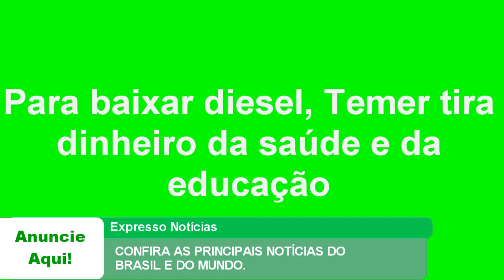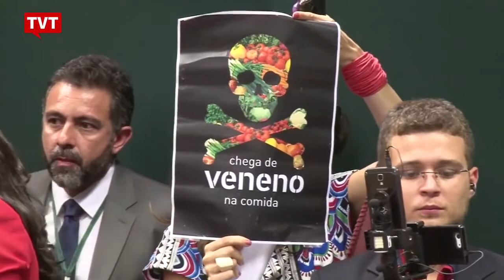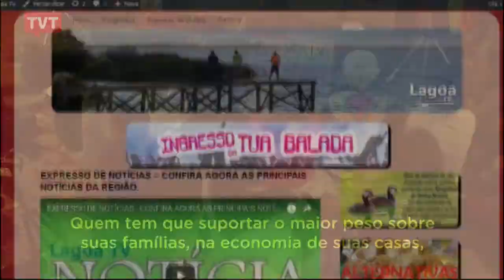EXPRESSO NOTÍCIAS - Confira as principais notícias do Brasil e do Mundo.